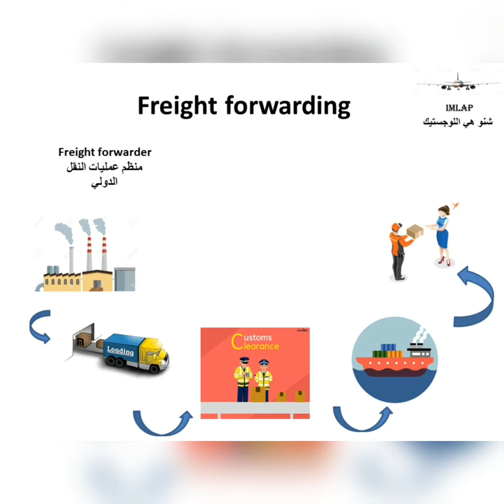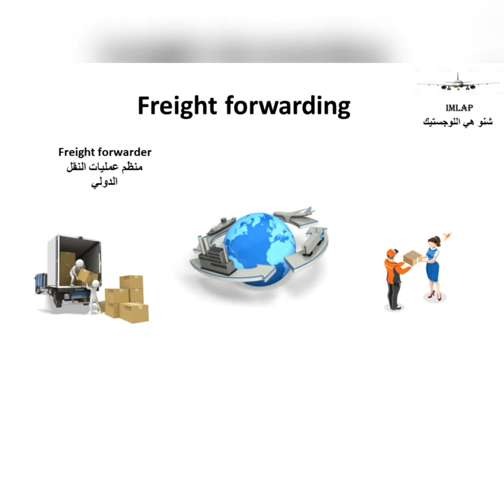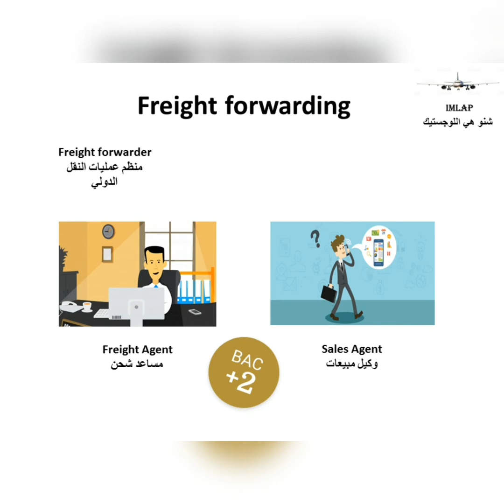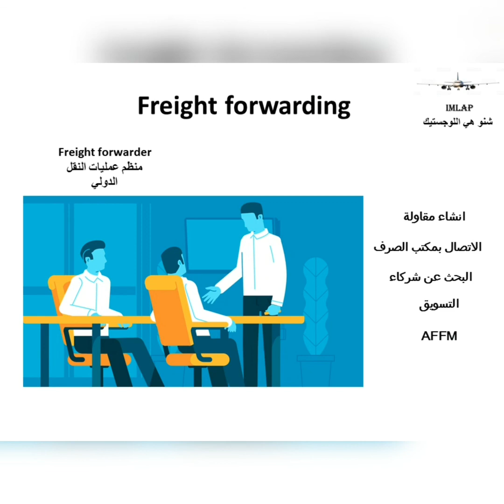شنو هي اللوجستيك؟ الحلقة الثانية Freight Forwarder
منظم عمليات النقل الدولي ، هو شخص أو شركة تنظم الشحنات للأفراد أو الشركات للحصول على البضائع من الشركة المصنعة أو المنتج إلى السوق أو العميل أو نقطة التوزيع النهائية.

A freight forwarder, is a person or company that organizes shipments for individuals or corporations to get goods from the manufacturer or producer to a market, customer or final point of distribution